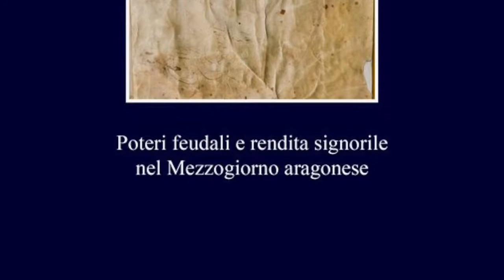Le terre dei baroni ribelli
Video presentazione del saggio "Le terre dei baroni ribelli" (Viella, 2022) di Luciana Petracca con la partecipaione dell'autrice.
Il tema dei poteri signorili nell’Italia tardomedievale è tornato di recente al centro del dibattito storiografico, alimentato da ricerche che hanno messo in luce aspetti a lungo trascurati, come la natura dei diritti esercitati, le forme di amministrazione, le pratiche del prelievo o il grado di “pervasività” dei signori. Con particolare riferimento al Mezzogiorno aragonese, il prevalente interesse per la dimensione politica ha lasciato in ombra il ruolo e l’impatto economico della signoria.Qual era la struttura del reddito feudale? Quanto incidevano le varie componenti del prelievo sull’ammontare complessivo della rendita? E in che misura mutava la composizione del bilancio tra aree geografiche o tra differenti tipologie di signori?Questi gli interrogativi da cui ha preso avvio la ricerca, focalizzata sui poteri feudali e sulla rendita signorile nel secondo Quattrocento. In questa chiave, il libro, oltre a ricostruire l’estensione di alcune signorie meridionali, oggetto di confisca da parte della Corona a seguito della grande congiura baronale del 1485, approfondisce il carattere economico del dominio feudale.
Luciana Petracca insegna Storia medievale e Didattica della storia presso l’Università del Salento. Tra le sue ultime pubblicazioni: Quaterno de spese et pagamenti fatti in la cecca de Leze (Roma 2010); Gli Inventari di Angilberto del Balzo. Modelli culturali e vita di corte nel Quattrocento Meridionale (Roma 2013); Un borgo nuovo angioino di Terra d’Otranto (Galatina 2017); Le pergamene dell’Archivio Capitolare della collegiata di Francavilla in Terra d’Otranto (secc. XIV-XV) (Roma 2021).